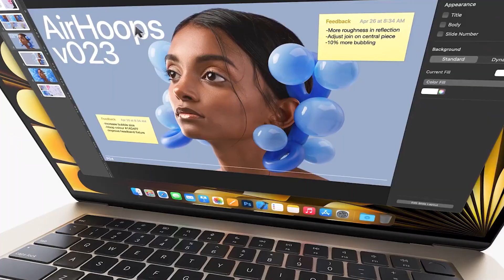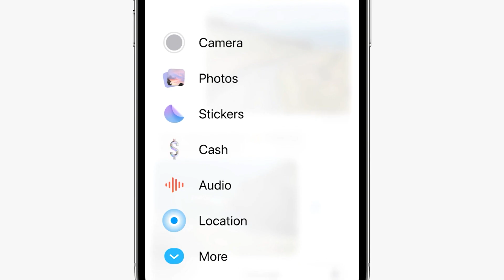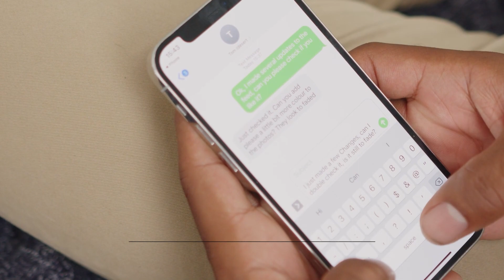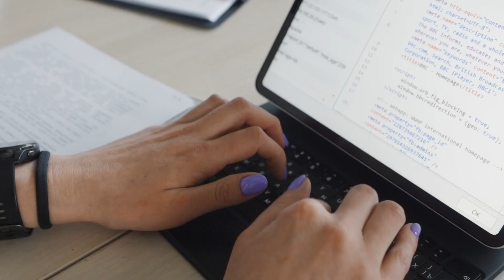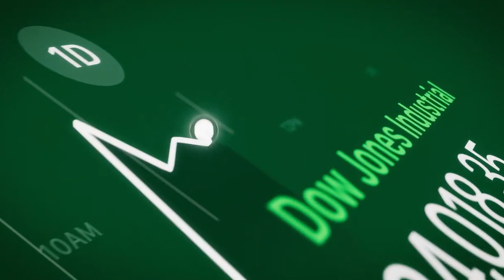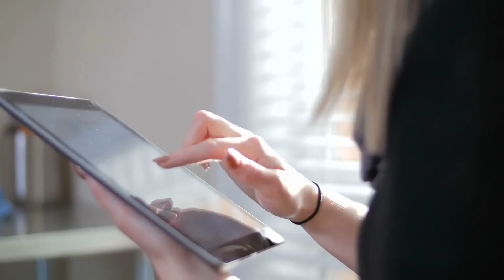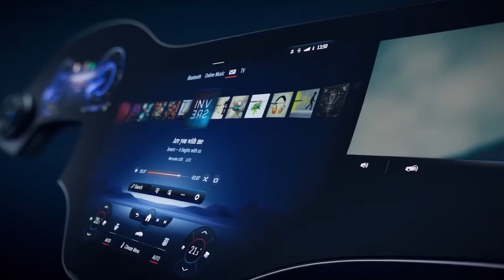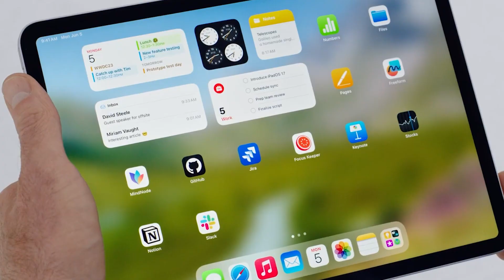APPLE Is WINNING The AI RACE With These Features! FUTURE Of AI Technology!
With the ai race in full swing and all the big tech corporations jumping in on it, you might be wondering where the biggest of them all is. Well, you don’t have to wait any longer, apple has just announced its much anticipated entry into the AI industry and their new features are nothing short of astounding. We also cover the latest updates on the much anticipated project titan . Buckle up, this is going to be a fun one!

0:00 - Intro
2:25 - AI Autocorrect
4:14 - AI Health Monitoring
6:48 - Project TITAN
9:10 - Conclusion

We will be back again shortly with more amazing content!

We bring you the latest news of the industry and cover exciting releases as the AI industry continues to explode!

To ensure that you stay up to date with the latest breakthroughs and product launches in the AI industry, subscribe to our channel and enjoy three videos a week that are sure to keep you updated!

1. The videos have no negative impact on the original works.
3. The videos are transformative in nature.
4. We use only the audio component and tiny pieces of video footage, only if it's necessary.